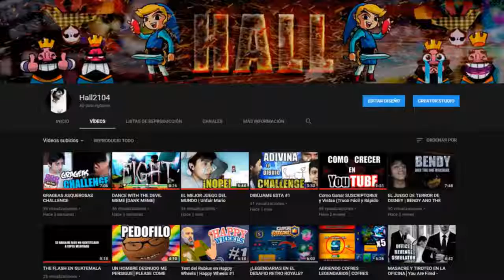Un tiempo de paz para esas personas no deseadas😭😭😭😭😭😟😟😳😳😳😵😵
podre niñita se ve que no la quieren como yo jejejejeje :l)